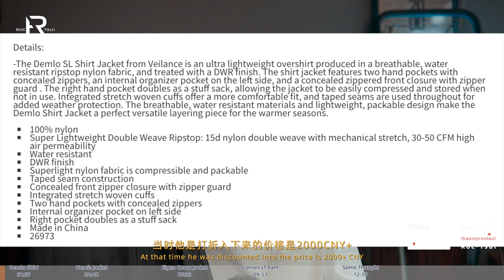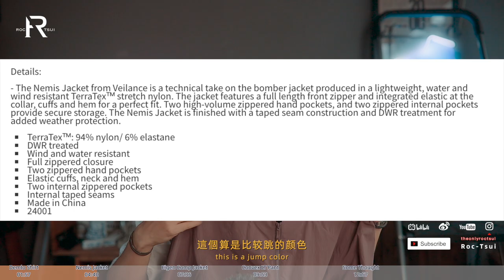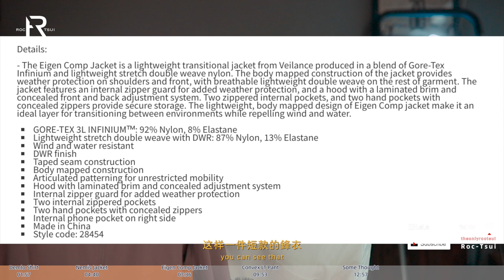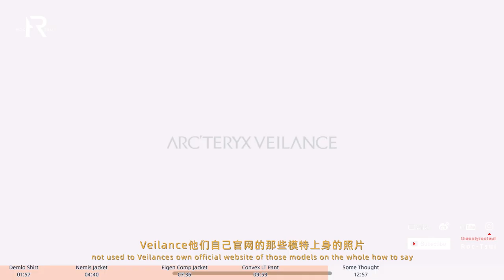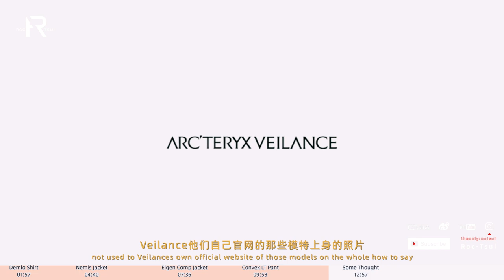「ENG SUB」「购物分享」ARC'TERYX Veilance——不只是始祖鸟/春夏季单品使用感受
urban outdoor？
山系户外？
城市机能？

What is Veilance